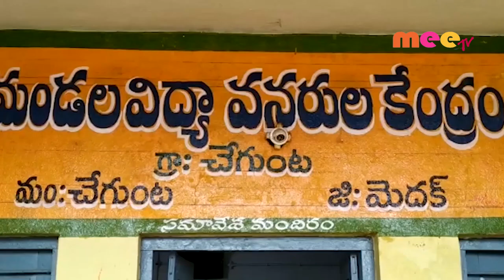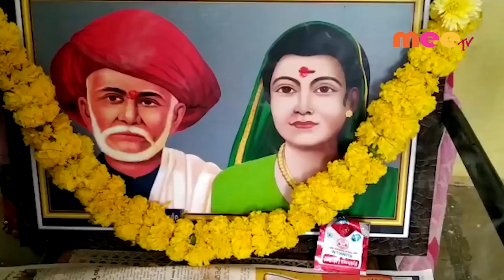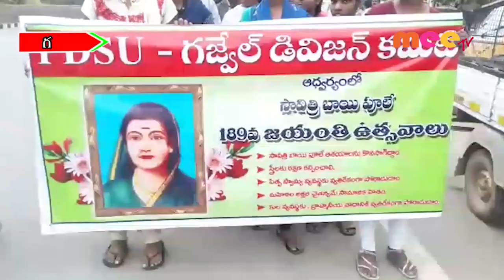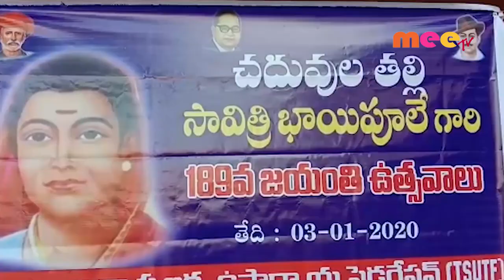ఘనంగా సావిత్రి బాయి పూలే జయంతి //03.01.202.//meetv news//